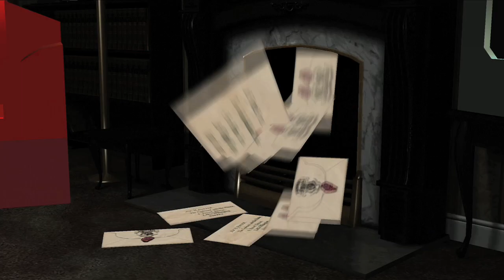LEGO Harry Potter 1-4: Gameplay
LEGO Harry Potter: Anni 1-4 - Nuovo video di gameplay